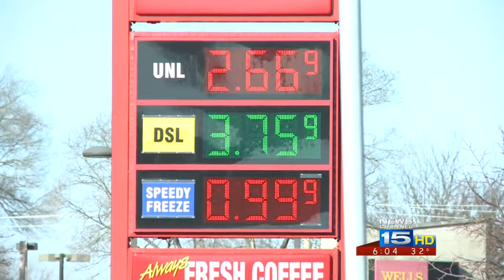Expert: Gas savings don't boost holiday shopping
An expert at IPFW said holiday sales are expected to be up in 2014, but not just because of the price at the pump.